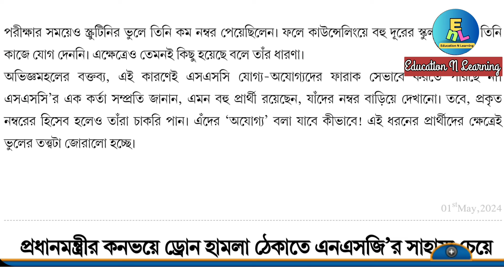SSC 2016 : ৫৩ র গরমিলে যোগ্য অযোগ্য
সুপ্রিম নজরে বাতিল প্যানেল | সুপ্রিম কোর্টের পর্যবেক্ষণে চাকরী হারা |
২০১৬ বাতিল প্যানেলের কিছু নিউজ পেপার কাটিং | Some Paper Cutting Regarding 2016 Cancelled Panel
২০১৬ সালের প্যানেল কেন বাতিল করতে বাধ্য হলো ?
supreme court case news
2016 ssc panel cancel
Kolkata high court
total panel cancel
total recruitment 2016 panel cancelled by Calcutta High court
Calcutta High court decision 2016 total recruitment cancel
teaching not teaching staff panel cancel
why total panel cancel
for which region total panel cancel
reason for cancelling the total panel
total recruitment process cancelled by Calcutta High court

news link